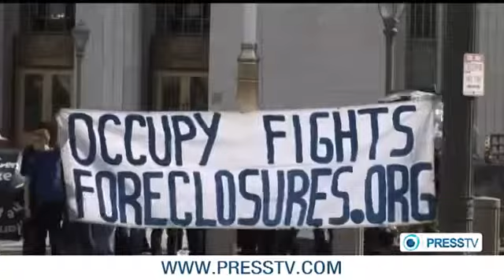Occupy activists denounce US over crime of the century